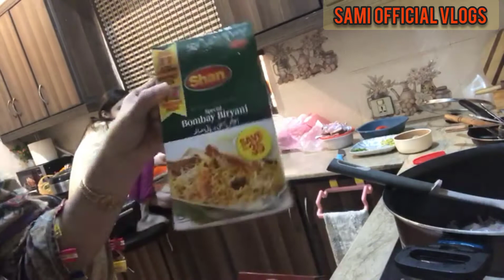My 1st Day IN LAHORE... Special guest k liya ke cocking.... Sister Wait